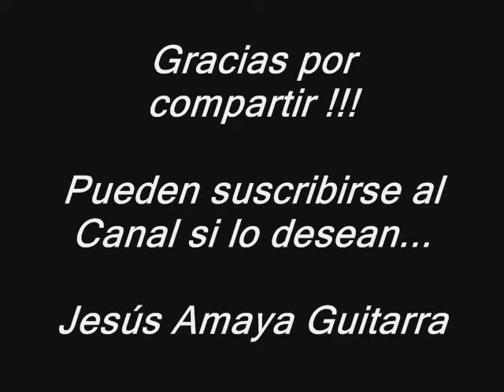G D7 para Improvisar - por Jesús Amaya...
Jesús Amaya nos muestra esta pista sencilla con dos acordes, el primero en función de tónica y el otro en función de dominante. Nota: tanto el Maj7 como el 7, pueden mantenerse como el anterior...